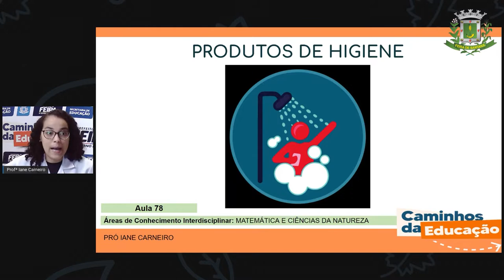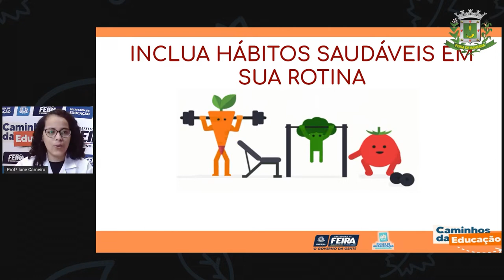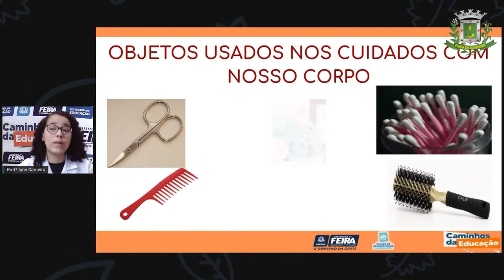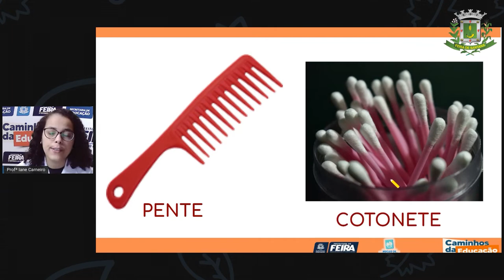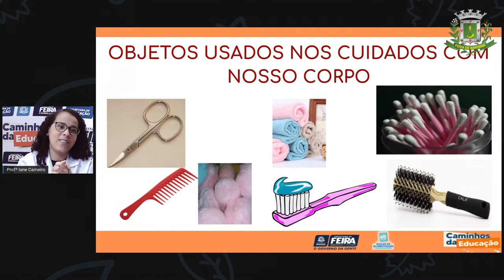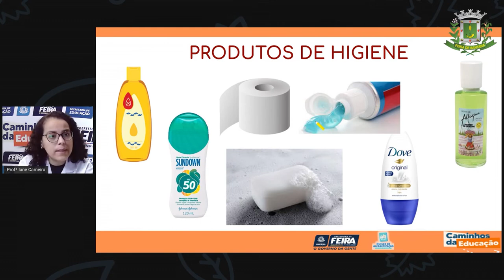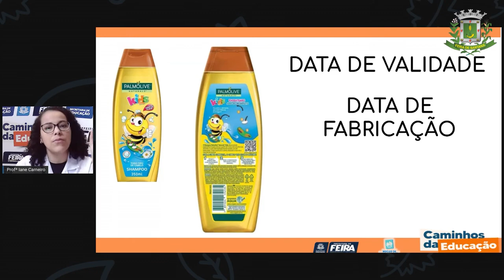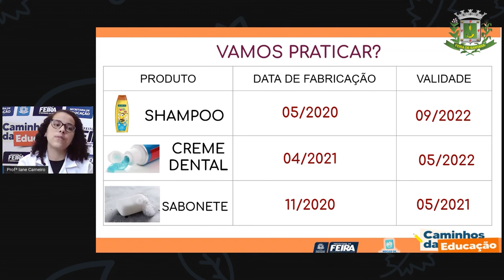1ºANO Aula 78 Profª Iane Matematica e C da Natureza Produtos de higiene